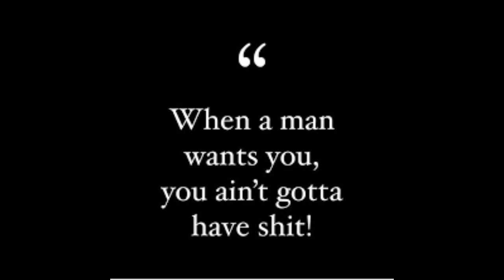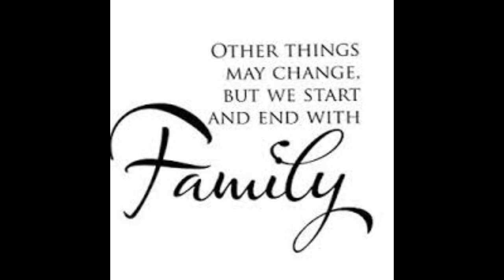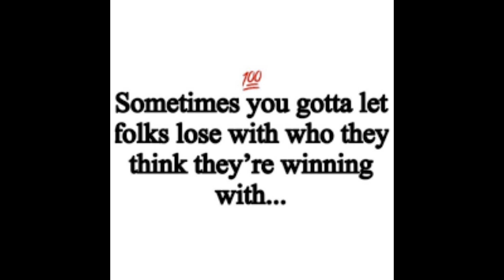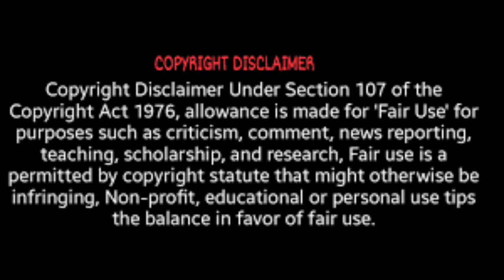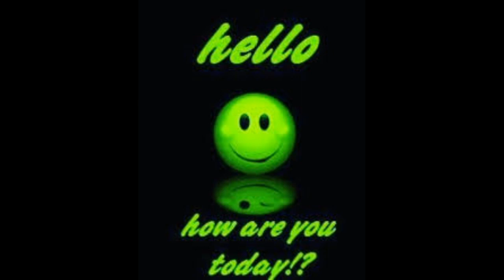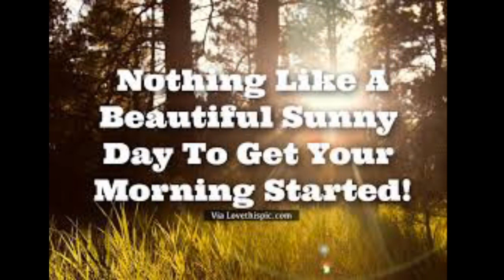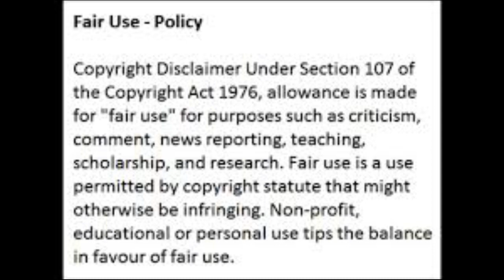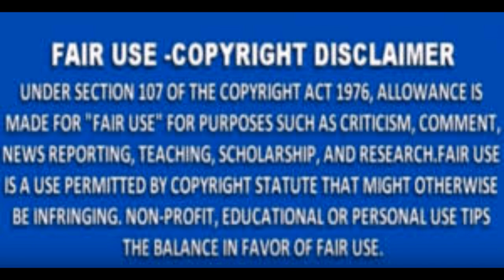Shout's Outs Too My Family On YOUTUBE Recap